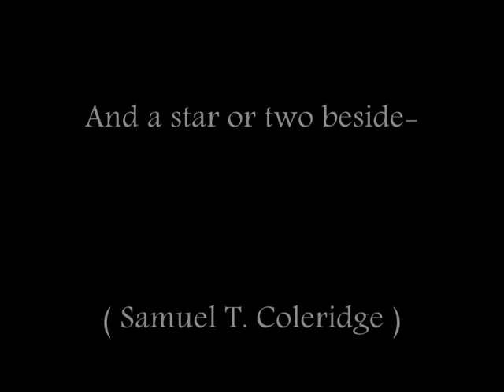Sally´s Song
Sally´s Song out of Tim Burton´s masterpiece Nightmare before Christmas sung by me.
The quality is not so good. Sorry.